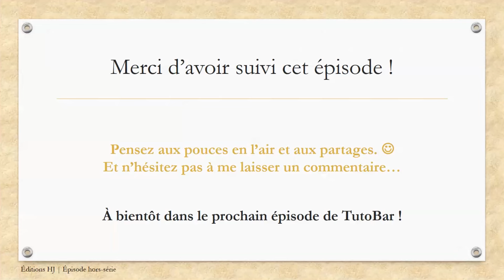Remerciements et bonnes nouvelles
Dans cette vidéo hors-série, je fais un point sur l’évolution de la chaîne depuis son redémarrage en juillet dernier et j’en profite pour remercier les personnes qui soutiennent son développement.
En parallèle, je vous tiens au courant d’une information importante qui concerne mes activités d’auteur et d’éditrice, avec un nouveau partenariat très prometteur.

SOMMAIRE DE CETTE VIDÉO
00:00 Introduction
02:00 Remerciements et évolution de la chaîne depuis juillet
06:00 Une bonne nouvelle pour M.I.A et la maison d’édition
13:47 Conclusion
LES ÉDITIONS HJ
La page de présentation de l’offre de services proposée aux auteurs indépendants
La formation pour apprendre à créer soi-même les maquettes de son livre au format numérique et/ou papier :
M.I.A ET TUTOBAR
Pour accéder à tous les liens de distribution de mes propres publications (format papier et numérique) dans le catalogue des Éditions HJ
Pour me soutenir dans mes activités éditoriales, dont la création des vidéos TutoBar